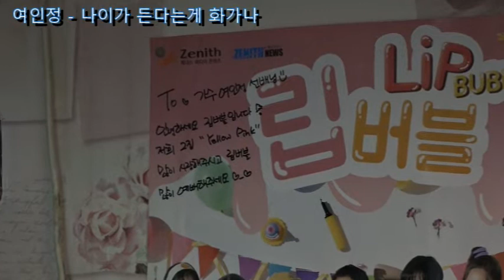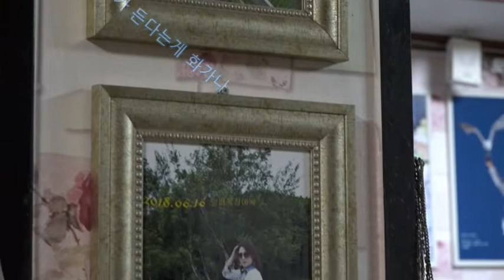여인정 - 나이가 든다는게 화가나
날짜 : 2020년 5월 28일 목요일
장소 : 여인정 작은음악실

제목 : 나이가 든다는게 화가나
가수 : 여인정
원곡가수 : 김충훈

내용 : 여인정 작은 음악실에서

촬영 : 성희 라이브 포토 "김기성영상촬영"
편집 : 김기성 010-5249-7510